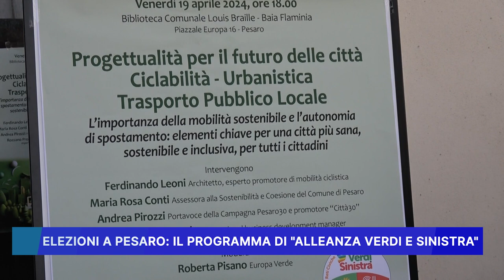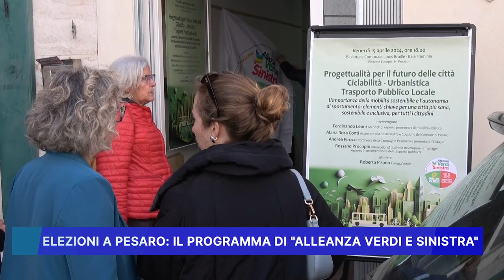ELEZIONI A PESARO: IL PROGRAMMA DI ALLEANZA VERDI E SINISTRA